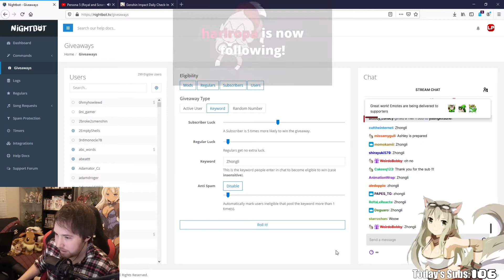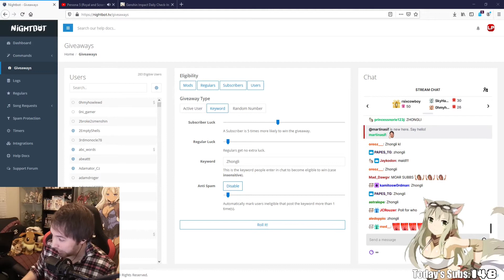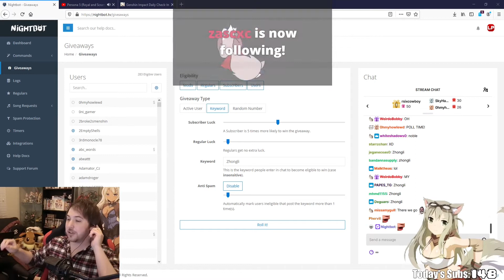Noble on a maid costume, again